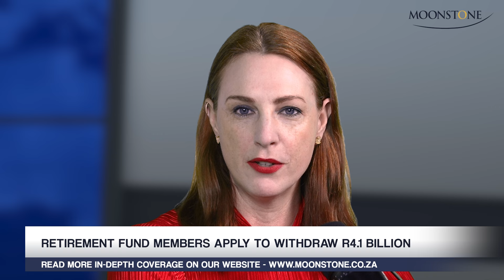MOONSTONE UPDATE: Push for stronger PAIA enforcement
Watch Moonstone Update for an overview of some of the stories covered in the past week’s Investment Indicators and Moonstone Monitor.
Episode 35 for 2024: 9 TO 12 SEPTEMBER 2024

- Regulator pushes for stronger PAIA enforcement amid low compliance by public bodies
- R4.1 billion in withdrawals: surge in two-pot claims highlights financial planning challenges
- Delay in Classic Financial Services investigation: investors demand answers
- Tobacco companies: outperforming but now only fairly priced
- FSCA and National Treasury urge financial sector to unite on financial education charter